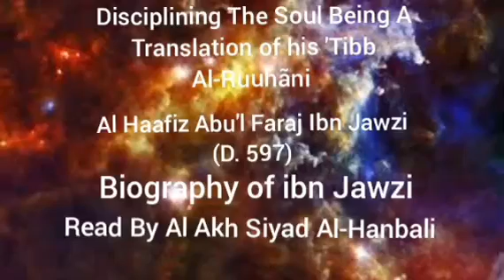Ibn Jawzi - Read By Al Akh Siyad Al-Hanbali